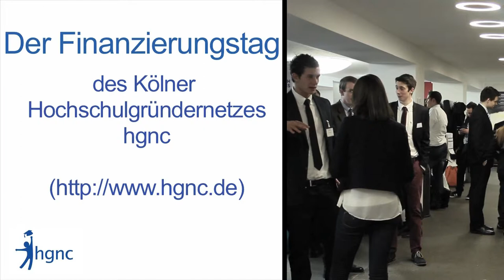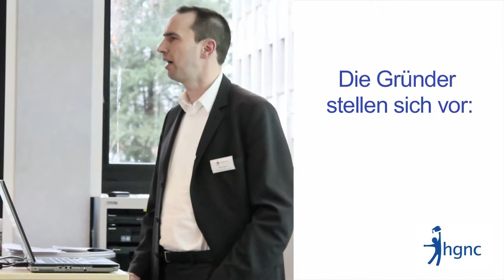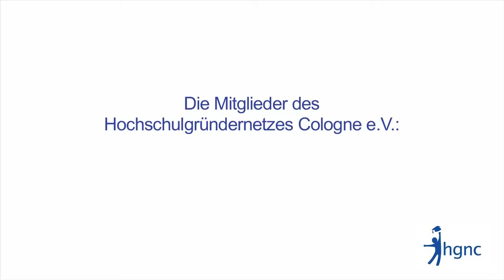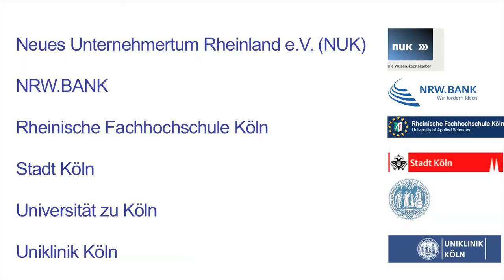Video Dokumentation zum hgnc Finanzierungstag vom 13.02.2014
Videodokumentation zu hgnc-Finanzierungstag am 13. Februar 2014 an der Cologne Business School.Junge Unternehmen pitchten vor Kapitalgeberund Kooperationspartnern wie High-Tech-Gründerfonds, Kreissparkasse Köln, KSK Wagniskapital GmbH, NRW.BANK, NUK, Sparkasse KölnBonn, win NRW:BANK, Business Angels Initiative